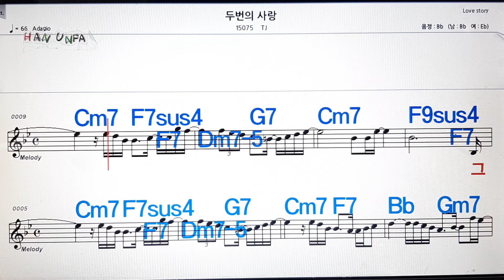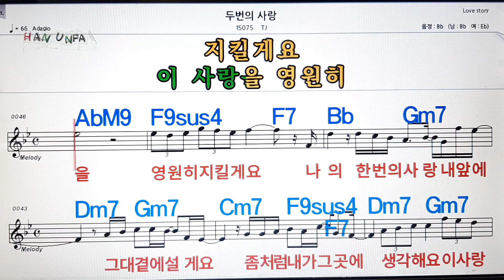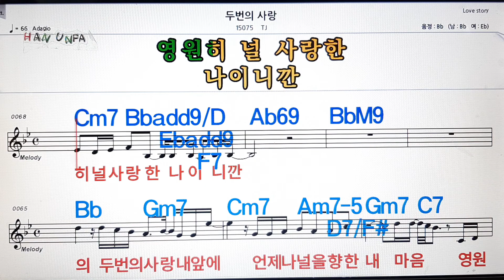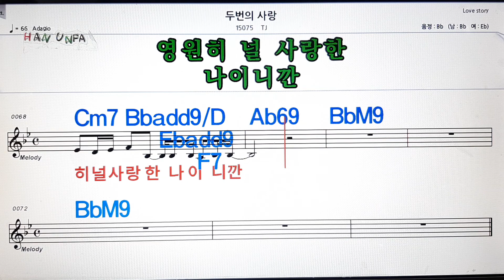두번의 사랑/TJ💋노래방, 가라오케,코드 큰 악보, 반주, 가사, , 💖Karaoke, Sheet Music, Chord, MR